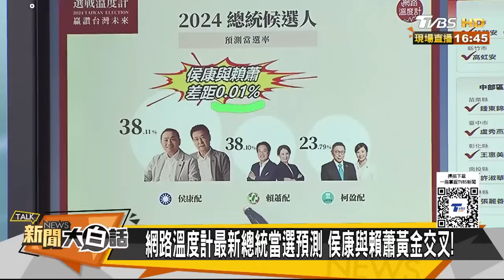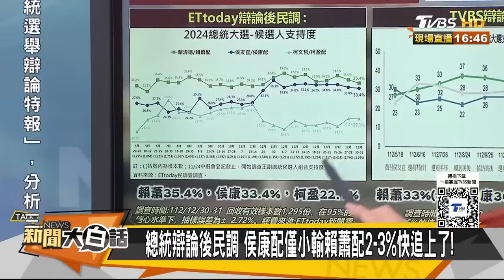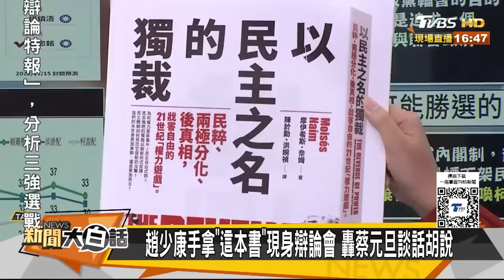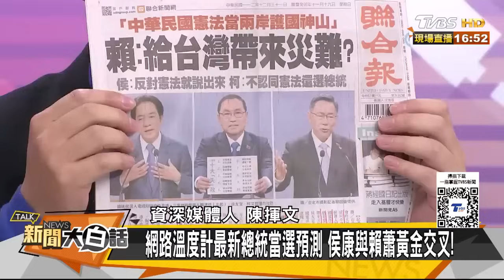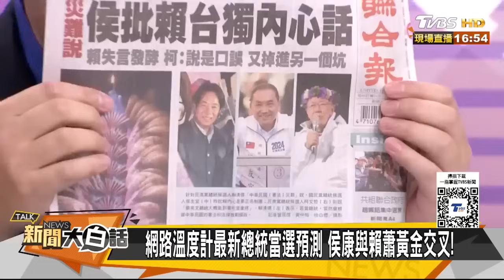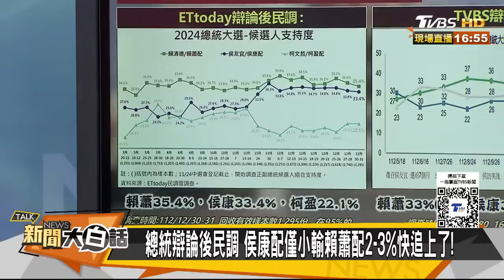選前10天趙少康四招翻盤了 侯康當選機率爆發贏賴蕭了 新聞大白話@tvbstalk